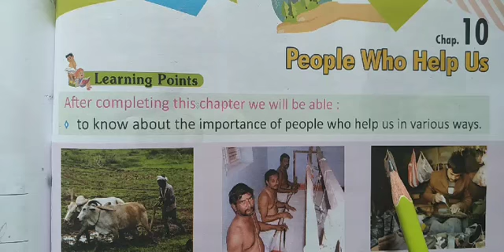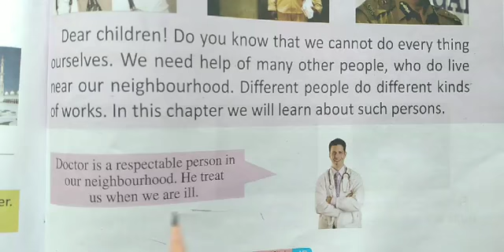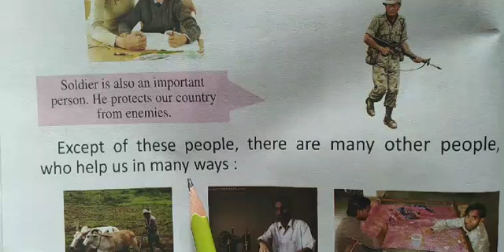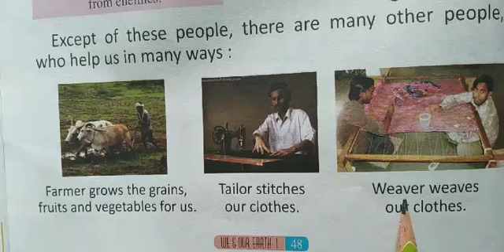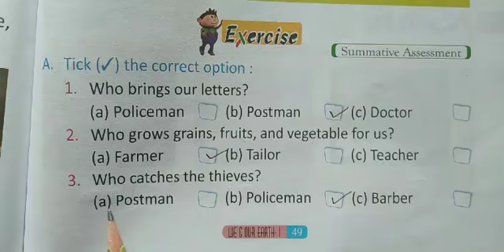C 1 EVS Ch- 10 People Who Help Us